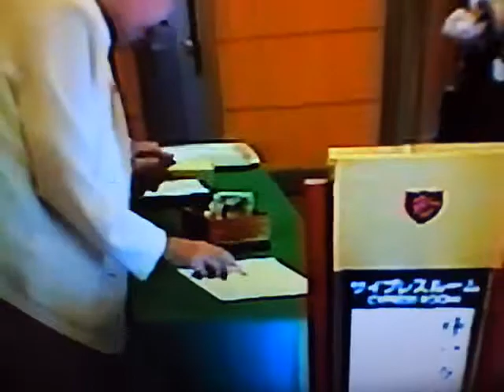ある日の同窓会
2005年9月
KC理研の集いです。
camera／児島みち子